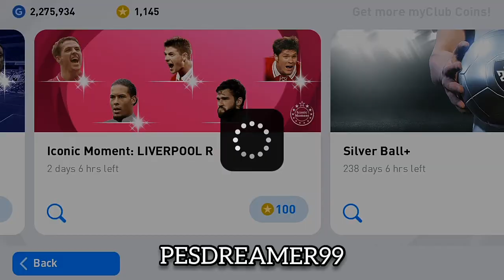⭐Liverpool FC⭐ iconicmomentseries 😍Pack Opening😍 Ft.⭐Gerrard⭐🔥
Iconic Moment: LIVERPOOL R
About Agents
The "Iconic Moment Series" is a special category of players designed to evoke memorable matches from the annals of soccer history. A unique design for each player card was created based on photos from these matches, and using the players on their registered teams will grant them a boost to some of their stats.
This Special Agent can sign the following 3 players from the Iconic Moment Series: M. OWEN (Match played on 05/05/2001), S. GERRARD (Match played on 05/25/2005), and XABI ALONSO (Match played on 05/25/2005).
Sign a player from the Iconic Moment Series and recreate some of your favorite soccer moments in PES!

Period
12/31/2020 00:00 - 01/06/2021 23:59 (UTC)